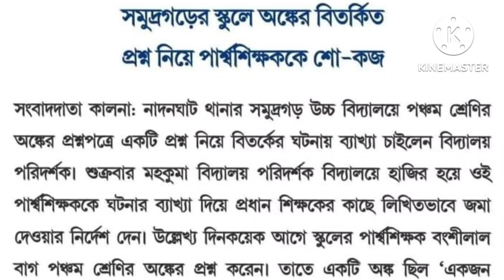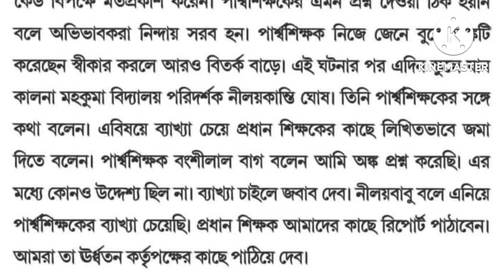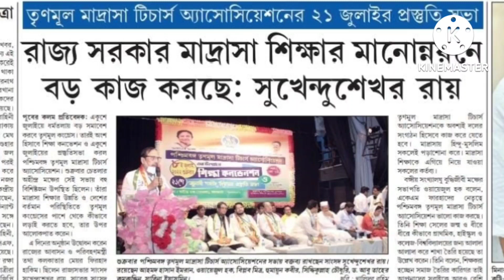para teacherকেন এরকম প্রশ্নকরেছেন তদন্ত শুরুকরলো মহকুমা পরিদর্শ,সরকারের গায়ে বড্ড লেগেছে,বেতনবাড়ুক